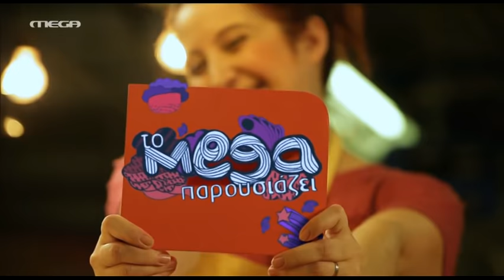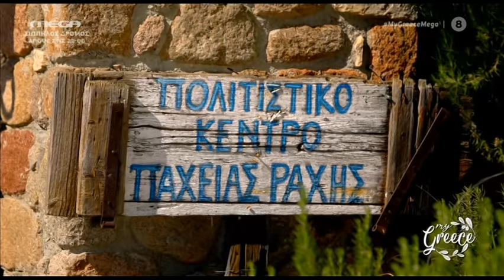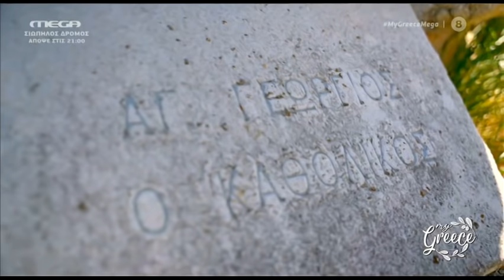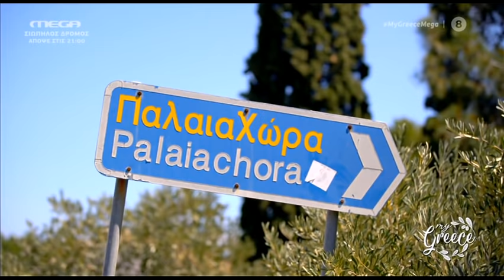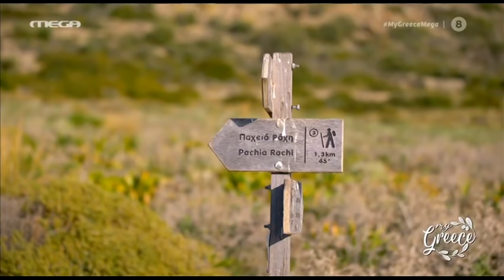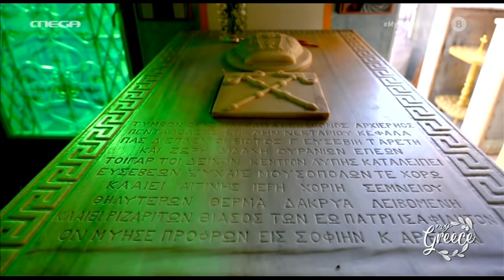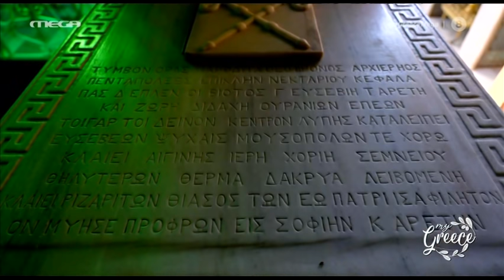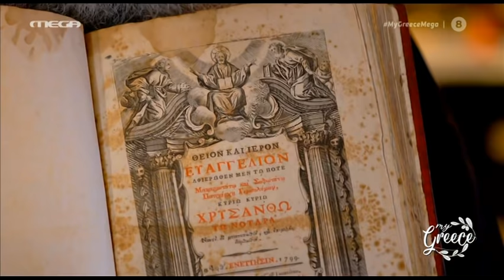MY GREECE MEGA 16o επ (ΑΙΓΙΝΑ) μερος 2ο